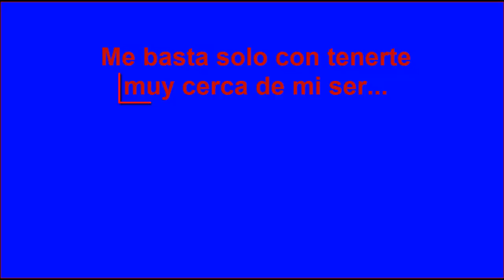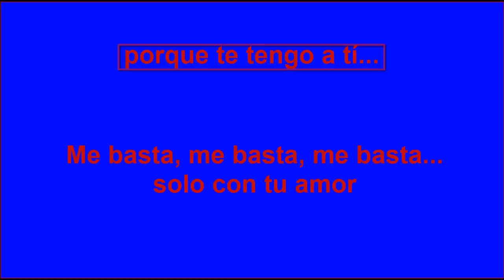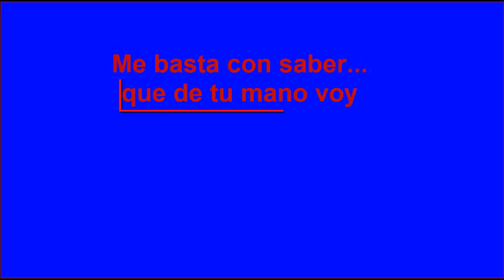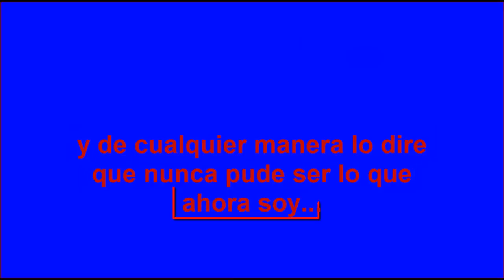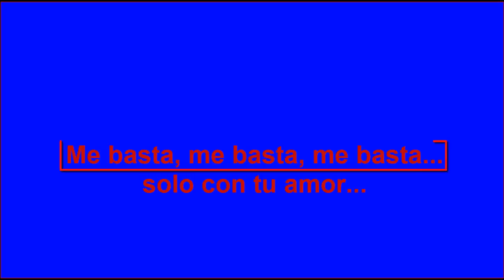Oasis 4you Karaoke Me Basta.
Karaoke del grupo cristiano Oasis para ti (4 you) espero lo disfruten.